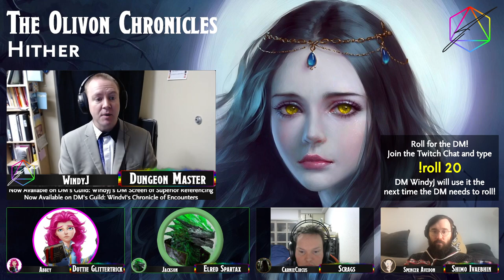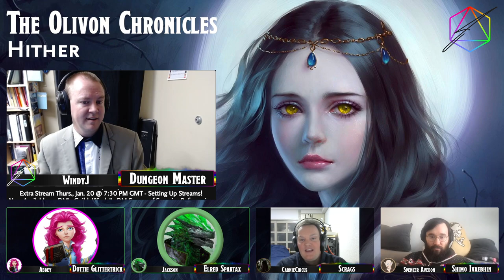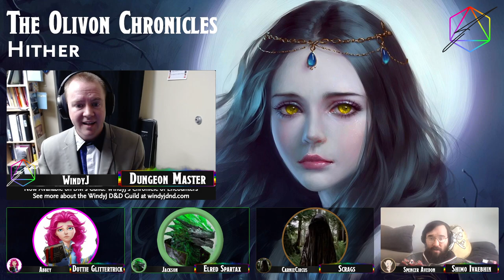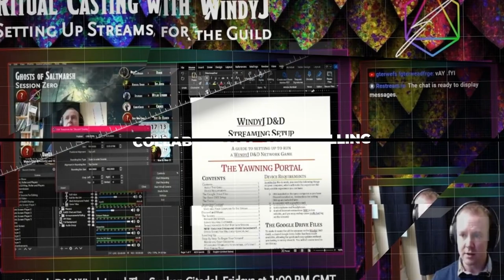Witchlight in Wesmia: Hither - New Affiliate!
The party investigate a down air balloon as they arrive in Hither.